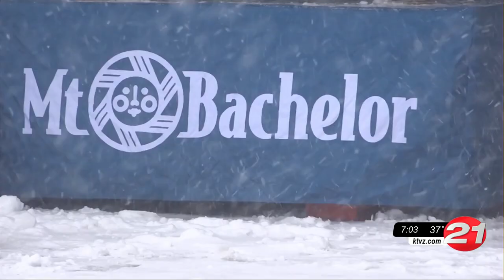Mt. Bachelor sets record, amid extreme tree well danger